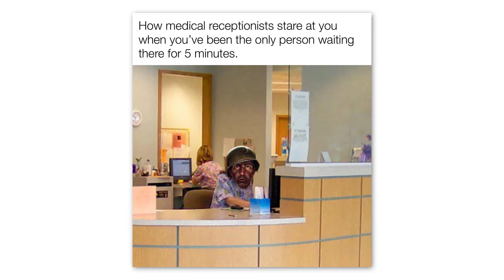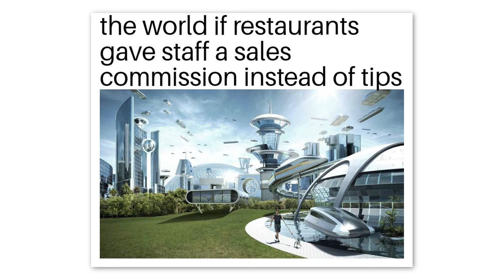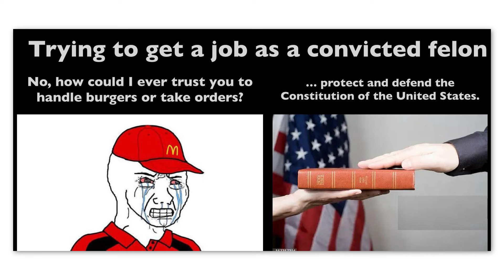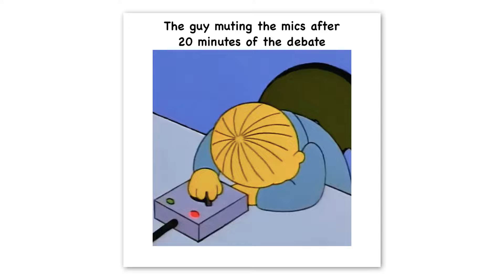Funny Dank Memes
If you enjoyed the Dank Memes episode, check the other content out on my channel :)